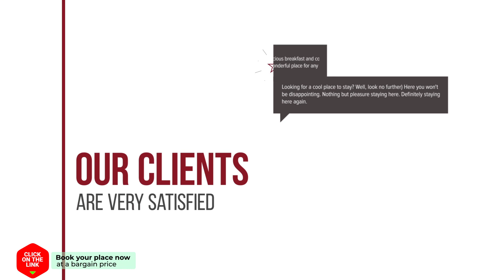Aqua Breeze Villas hotel review | Hotels in Plaka | Greek Hotels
Aqua Breeze Villas hotel video review. Hotels in Plaka, greek 3 stars hotels.